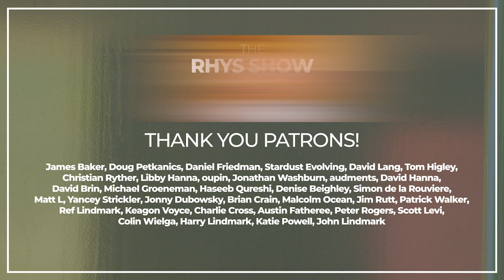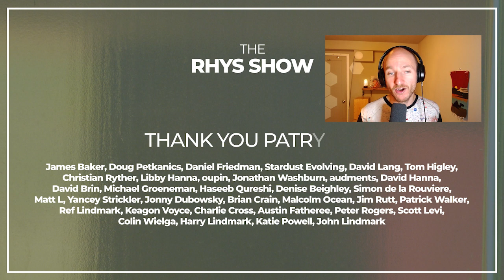Scaling People: Tactics for Management and Company Building with Claire Hughes Johnson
In this episode, Claire Hughes Johnson, corporate officer and advisor at Stripe and author of "Scaling People: Tactics for Management and Company Building," shares invaluable insights on how to build and scale organizations. Her book provides a detailed roadmap for putting the right operating systems and structures in place to scale a company's most important resource: its people.

Claire has a wealth of experience, having served as Stripe's COO during a period of explosive growth, and leading several business teams during her 10-year tenure at Google. Join the conversation as she shares her four operating principles and talks about Stripe, hypergrowth, and advice for founders.

Discover the importance of self-awareness, internal communication, and the difference between management and leadership. Learn how to replicate success, build systems by building trust, and more.

GET CLAIRE’S BOOK HERE

Topics:
Welcome Claire Hughes Johnson to The Rhys Show!: (00:00:00)
Intro: goal for listeners: (00:02:14)
About Claire’s four operating principles and what would her fifth be if she had one?:(00:05:05)
Claire explains the “push & pull” dynamic and is this saying that she is a puller?:(00:08:28)
If there was a principle to take away which one of the four would Claire take away?: (00:14:38)
About a high level scaling Stripe: (00:16:09)
As an advisor at Stripe, what does Claire see as the most common mistake most founders make: (00:24:03)
What Claire most disagrees with other people who think about company building on: (00:30:31)
About understanding people & takeaways on Graham Duncan’s piece: What’s going on here, with this human?: (00:40:52)
Advice for ambitious young people: (00:46:44)
Overrated and underrated questions: (00:50:03)
Wrap-up: (00:53:00)